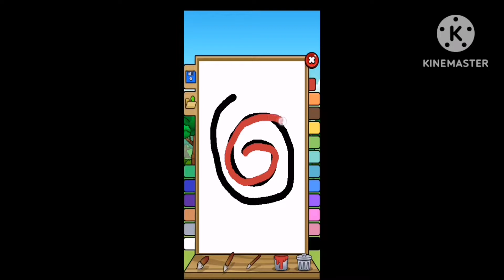Sharecast 1.0 Microsoft Windows Version 0.81